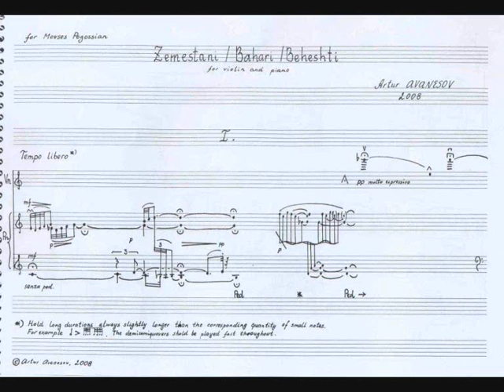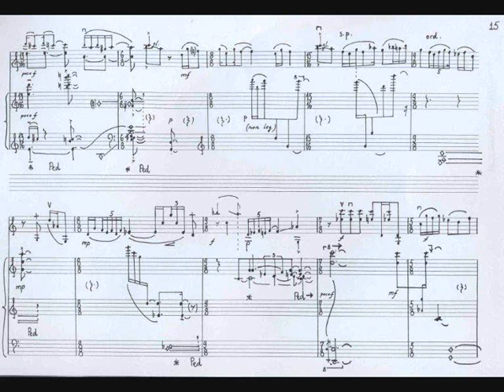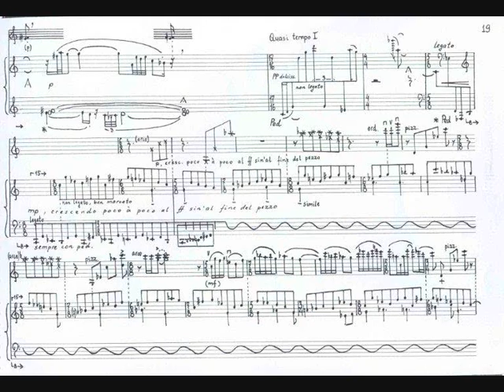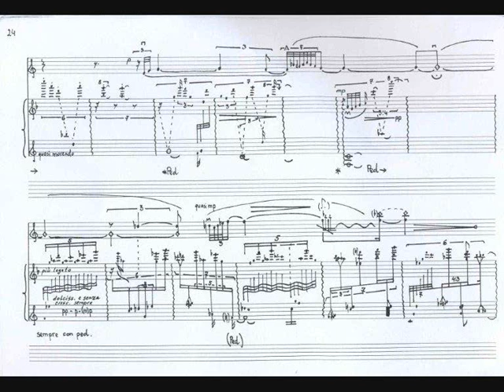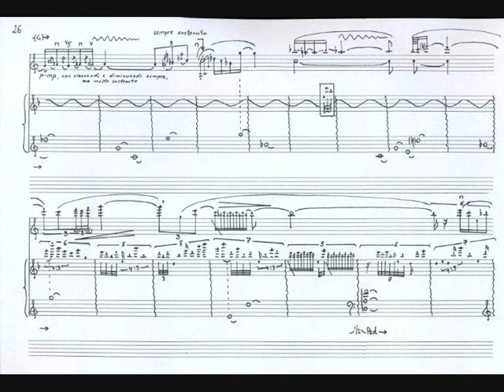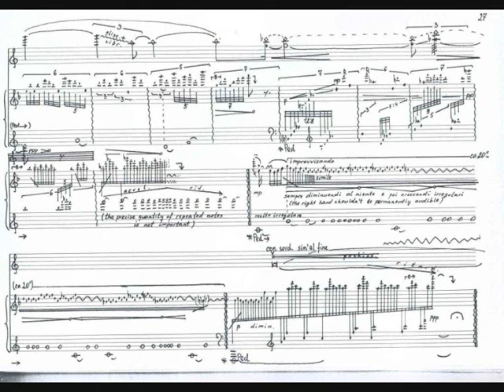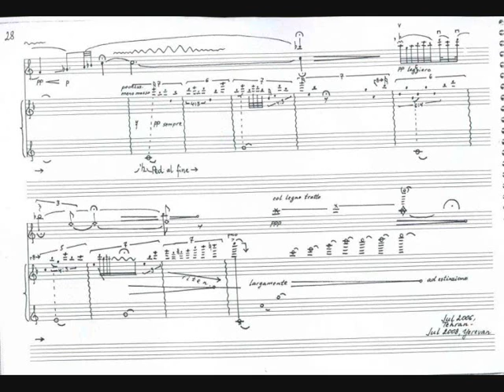Artur Avanesov - Zemestani Bahari Beheshti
Movses Pogossian (violin)
Artur Avanesov (piano)

The main part of Zemestani/Bahari/Beheshti was composed in March-July 2008 in Yerevan, Armenia. Three Farsi words are used as a title of this cycle; these are adjectives of "winter", "spring" and "paradise".
However, the music is not descriptive. The whole piece can be considered as variation of the initial phrase of the first movement containing two merged triads: major and minor. The permanent combination of two opposite modes is aimed to create a bittersweet space of sadness without grief, to avoid of every kind of completeness by introducing unexpected modal solutions and ambiguities. It's important to note that the titles Zemestani, Bahari and Beheshti not only can be attached to the separate movements, but also every movement can be entitled Zemestani, Bahari and Beheshti at the same time. There are also some phrases or melodic sequences that repeatedly appear in each movement. Generally, Zemestani/Bahari/Beheshti could be considered as an attempt to combine the baroque melos with intonations of Middle Eastern traditional music.